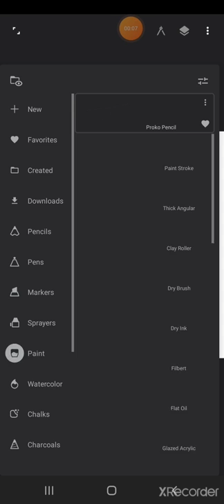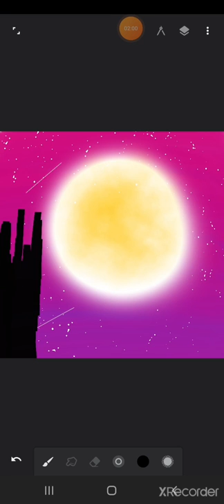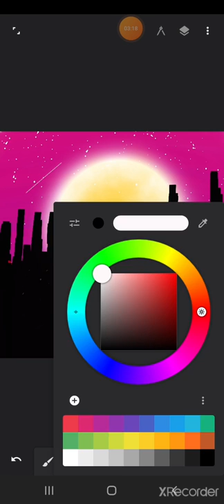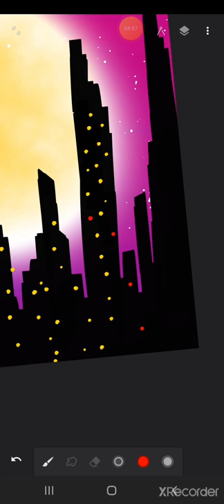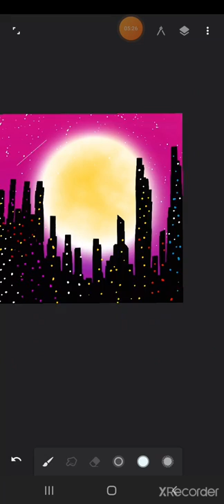Moonlight digital art painting on Android with finger in infinite painter app ✨ 💜💜💜youtube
hello I'm  a digital artist  . in this video  I try to make a digital art on  Android mobile  with finger  . I hope you like it  .

infinite painter
mobile paintings

instaartist moonlight display painting 🖼 .

useof infinite painter 🎨
how to
youtube how to make art in mobile phone
how to make digitalart on Android mobile